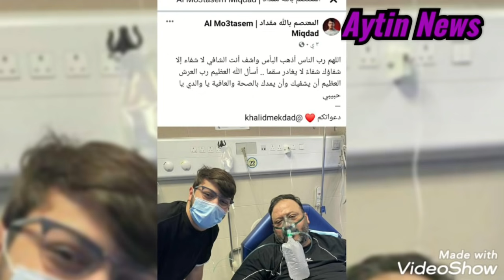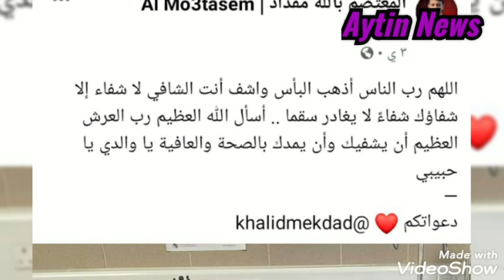خالد مقداد وسبب مرضه وانهيار زوجته وابنته جنا مقداد انا عايزه بابا#وليد مقداد#المعتصم بالله مقداد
حقيقه وفاه خالد مقداد مؤسس قناة طيور الجنه
تاخر حالة خالد مقداد وابنه المتصم يطلب له الدعاء
اخر اخبار خالد مقداد
الوليد_مقداد يكلب الدعاء لوالده خالد مقداد
انهيار ابنه خالد مقداد جنى خالد مقداد
انهيار مروه_حماد زوجة خالد مقداد بعد مرض زوجها خالد مقداد
طيور الجنه
اخبار الفن والفنانين
اخبار المشاهير

خالد مقداد في العناية المركزة.. وأبناؤه يطلبون الدعاء له

طمأن أولاد خالد مقداد (مؤسس قناة طيور الجنة)، جمهوره على صحته بعد تداول أخبار عبر السوشال ميديا عن تعرضه لوعكة صحية خطيرة.

وظهر المعتصم والوليد مقداد إلى جانب إخوتهما جنى وإياد وجاد للحديث عن تفاصيل صحة والدهم.

وقال المعتصم: "شغالين على تصوير فيديو كليب.. طبعا يا جماعة هاد الكليب كنا شغالين عليه والمفروض يخلص قبل رمضان.. بس انتوا عارفين الوضع اللي صار مع بابا.. بس بابا اتصل من المستشفى وأصر علينا نكمل تصوير".

وقال الوليد: "إحنا يا جماعة قبل يومين نزلنا على السوشال ميديا إنه بابا كتير تعبان وبدنا الناس تتدعيله، وشفتوا بالفيديو الي قبل هذا ما كان معانا على الفطور وبابا حاليًا في المستشفى".

وهنا تدخل المعتصم وأردف: "بابا دخل من يومين، بابا تعب بزيادة وحاليًا يرقد بالعناية المركزة بس حالته مستقرة.. واموره تمام ومستقرة وعلى جهاز التنفس.. وان شاء الله ما في خطر، والدكاترة عم يطموننا، والرئتين عندو تمام، ولكن ان شاء الله خلال الأيام القادمة بطلع من العناية وبدخل غرفة عادية"
خالد مقداد يدخل المستشفى وعصومي يطلب الدعاء له حيث نشر:

"اللهم رب الناس أذهب البأس واشف أنت الشافي لا شفاء إلا شفاؤك شفاءً لا يغادر سقما .. أسأل الله العظيم رب العرش العظيم أن يشفيك وأن يمدك بالصحة والعافية يا والدي يا حبيبي
دعواتكم ❤️"